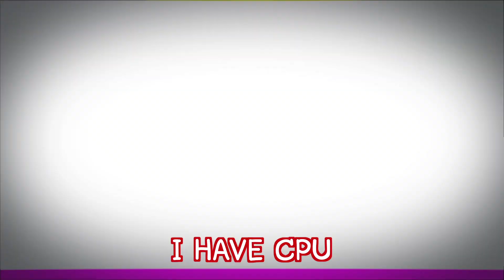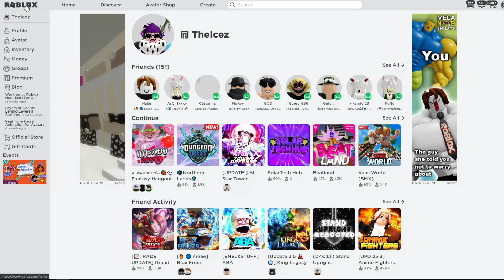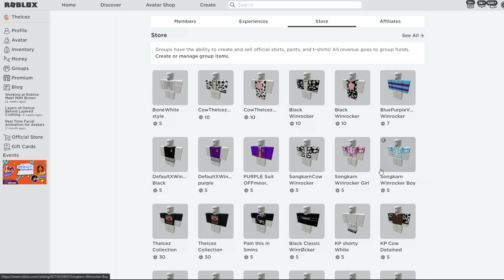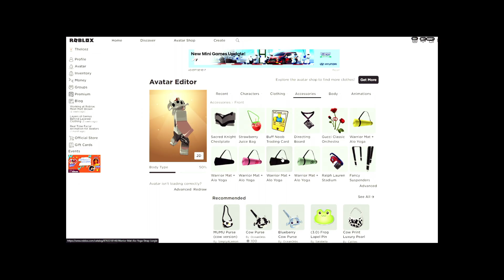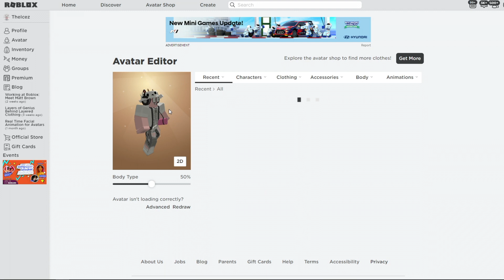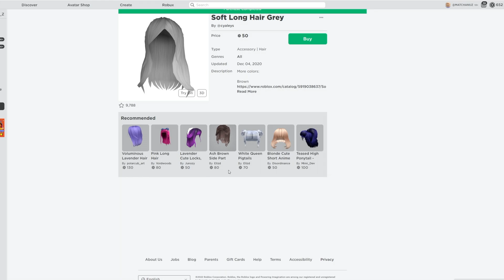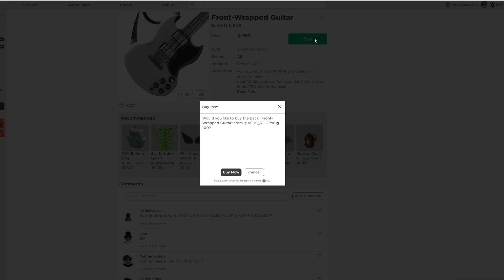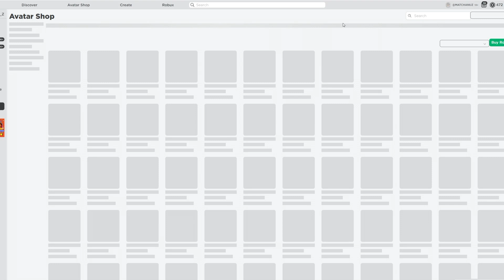MAOKUMA แข่งแต่งตัวสีขาว ในงบ 200โรบัค ใครจะเฟี้ยวกว่ากัน!